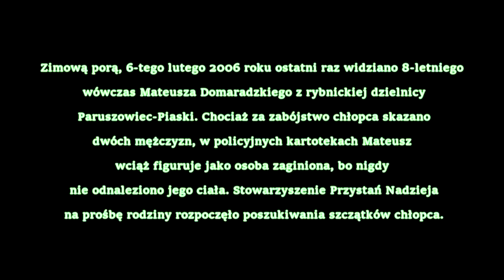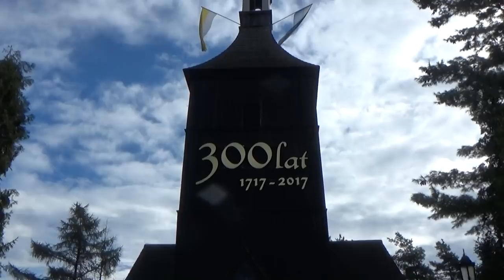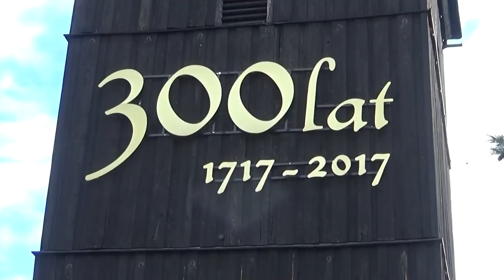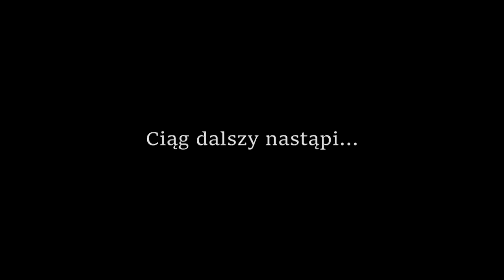Łowcy Prawdy na tropie - Poszukiwania Mateusza Domaradzkiego cz.1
Reportaż z akcji poszukiwawczej Mateusza Domaradzkiego z Rybnika. Chłopiec zaginął 6 lutego 2006 roku i mimo skazania dwóch sprawców nie znaleziono ciała chłopca. Ekipa Stowarzyszenia Przystań Nadzieja na prośbę rodziny Mateusza pracowała na terenie Rybnika w w dniach 25-29 sierpnia 2020 roku. Zapraszamy do obejrzenia.